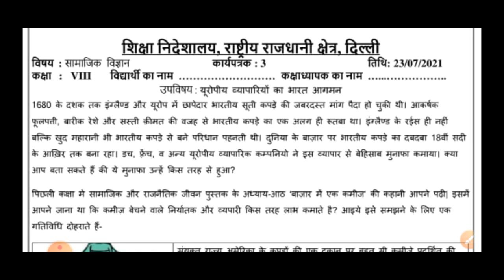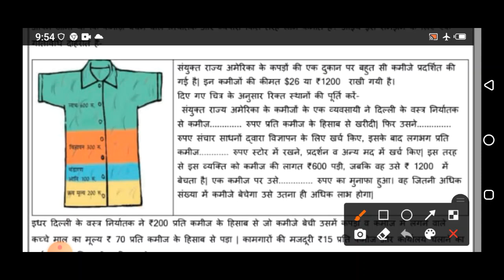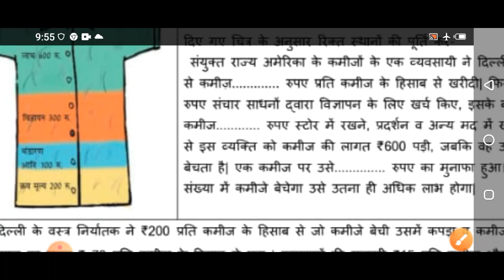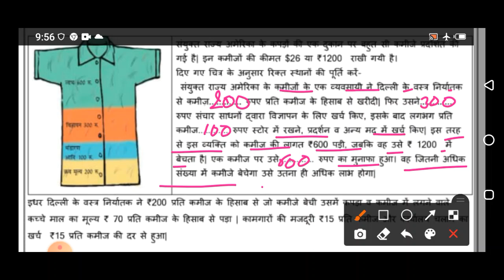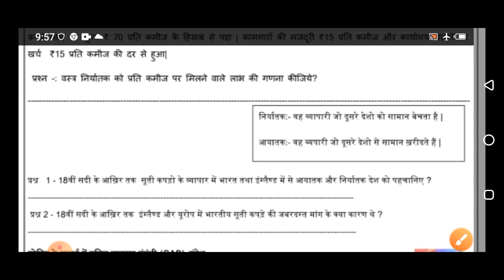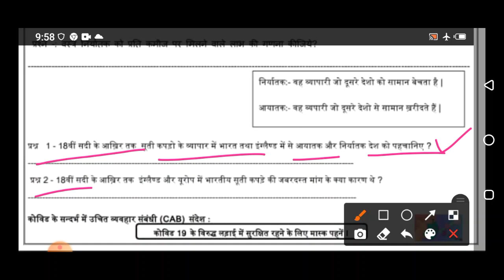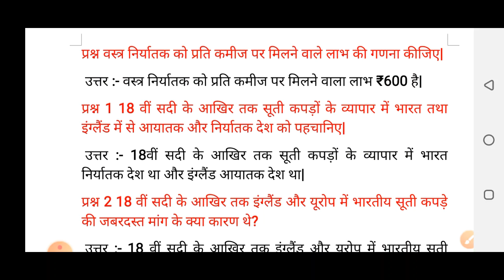Class 8 Social Science Workshet 03 (23/07/2021) Hindi Medium |Class 8 SSt | Edu Villa Point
Dear Viewers, in this video we are providing solutions of Workshet 03 shared by dept. of Education (DOE) with explanations in an easy way so that every student understands and learns the concepts easily.

Join Edu Villa Point and Fall in Love with Social Science. 🥇

DOE Workshet 03 Solution | Class 8th | 23-July-2021 |Social Science | CBSE NCERT DELHI
Workshet 03 Solution

today Workshet 03
23 July   Class 8 to 9  Workshet 03 Social Science me
23 Jul   Class 8 to 9  Workshet 03 Social Science me
Workshet 03 for  6 to 9  class
today Class 8  Workshet 03 Social Science me
23 July  Class 8 Workshet 03
23 July   Class 8 Workshet 03
23 July  Class 8 Workshet 03

Social Sciences Workshet 03 Class 8(23/07/2021) Social Science medium/Class 8 Social Sciences worksheet9/ worksheet Social Sciences9 Class8
Social Science Workshet 03 Class 8 (23/07/2021)/ Class 8 worksheet  Social Science 9/ Social Science worksheet9 English worksheet9 Class8(23/07/2021)Hindi Medium/ worksheet Social Science9 Class8/Class8 Social Science workshet9
Social Science  Workshet 03 Class8(23/07/2021)Social Science medium/sst worksheet9 Class8/Class8 sst workshet9
Class 8 English work sheet  Both  Social Science medium and Hindi Medium